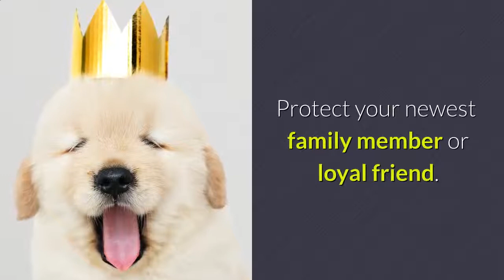Pet Insurance Waterford NY - Affordable Pet Health Insurance Reviews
A person said that a family pet is the just remaining in this globe that you will love more than yourself as well as how true that is! If you have a pet dog than probably you recognize far better exactly how mush you like them. Family pet proprietors leave no rock unturned to ensure that the family pet that they enjoy so much gets all the attention and also love that the demand. Taking care of a pet whether it is a pet cat, a pet or any kind of other pet takes a lot of time, effort and effort. Now it might happen that footing the veterinarian's expense can prove to be really expensive for you and to look after this by taking insurance policy for your pet. Unlike humans, pets can not state when they are suffering develop any sort of problem and also this is where an actual family pet fan will certainly understand what his/her family pet is undergoing. As owners, you need to be very mindful concerning this and also if you locate any kind of type of uncommon habits from your animal, you need to see a vet promptly.

Like human beings, they additionally suffer form aliments and also it is really crucial fro the pet proprietor to understand and find out what is bothering them health and wellness smart. Pets can endure form different sorts of health and wellness and medical problems and also you can go with a pet dog insurance that covers numerous aspects. Family pet owners understand that the bill of the veterinarian can build up substantially as well as after the therapies, you will locate that you need to pay a rather huge amount to the veterinarian for the treatment and that is why selecting a family pet insurance makes much more feeling. For that reason, the initial point that family pet proprietors need to do is discover an insurance policy broker that will provide them with the kind of insurance policy cover they are trying to find their pet dog.

Rationale behind pet insurance coverage is to ensure that as a family pet proprietor you are prepared to fulfill any sort of emergencies that you may encounter while looking after your pet dog. Today you will locate that a growing number of pet owners are deciding to take a pet insurance to ensure that their animal gets all the therapy it is worthy of in instance it is identified with any kind of condition. The advancements in the area of clinical sciences have guaranteed that therapies for mostly all kind of conditions are offered today. All you need to do is make sure that you have the money to deal with your pet and even this can be set up with the help of pet dog insurance policy.

You can opt for pet cat insurance coverage, pet insurance policy or family pet health insurance relying on the kind of family pet that you have. The pet dog insurer will certainly supply you with a wide variety of pet dog insurance coverage. All these plans will have different alternatives and also you have to make sure that you check out all this completely and figure out which plan you want to take for your pet. There are some pet insurance coverage that cover the advertising cost and also incentive cash that you may require to set up if your family pet is shed somewhere. Now animal proprietors need to recognize with the variety of times the have actually shed their pet dogs and also the expense accompanying this.